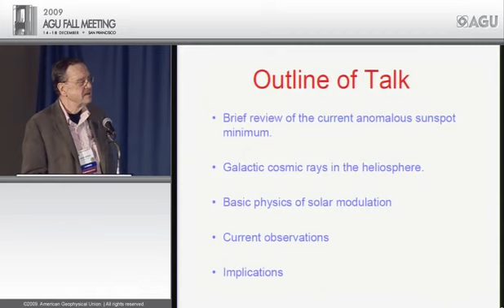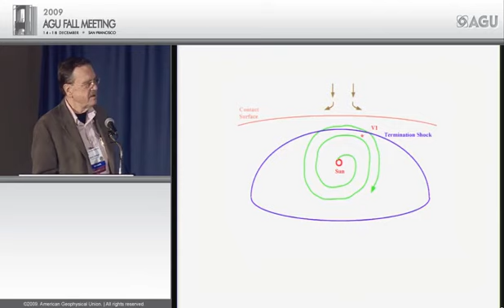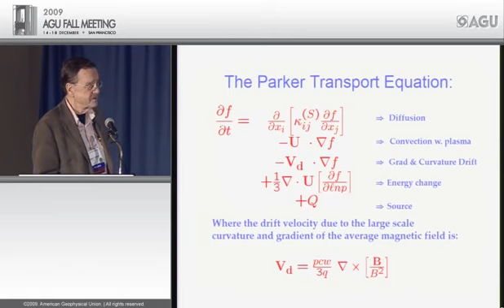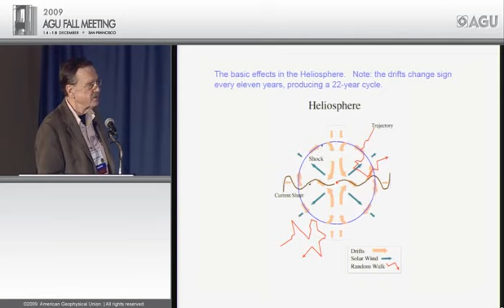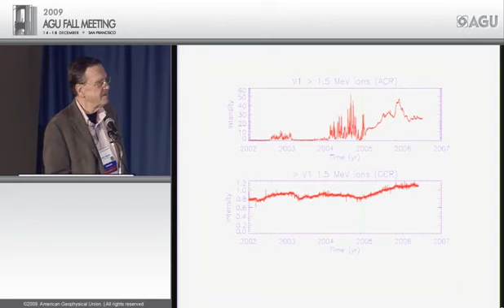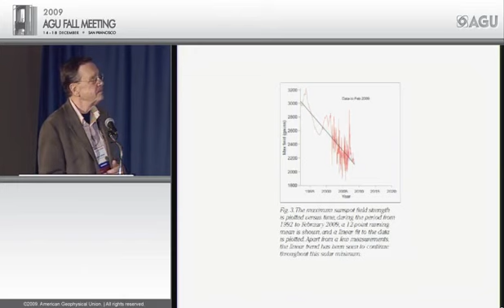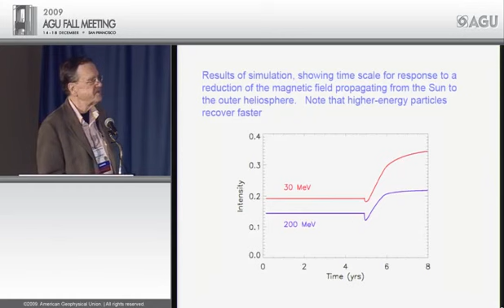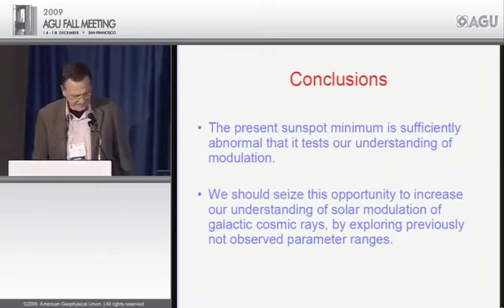Implications of the Current Anamalous Sunspot Minimum for Galactic Cosmic Rays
Cosmic rays
One of the consequences of extended periods of low solar activity is that it can result in an increase in cosmic rays that can penetrate into the Earth’s upper atmosphere.  Simply put, as sunspot numbers decline, cosmic rays intensify. Galactic cosmic rays are high-energy particles originating from space that impact the Earth’s atmosphere. Most of the incoming cosmic ray particles are protons and they actually arrive as individual particles – not in the form of a ray as the term “ray” would suggest. Usually, cosmic rays are held at bay by the sun's magnetic field, which envelops and protects all the planets in the solar system. But the sun's magnetic shield is weakening as the current solar cycle heads towards the next solar minimum and this allows more cosmic rays to reach the Earth’s atmosphere.